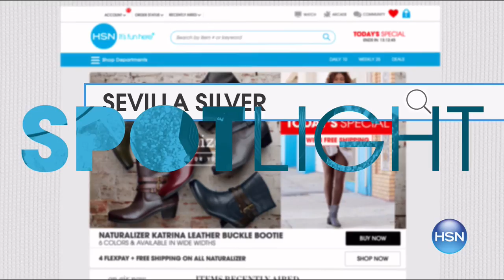HSN | AT Home 12.30.2016 - 09 AM